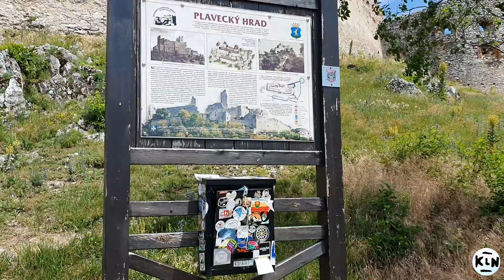Plavecké Podhradie - Plavecký Hrad